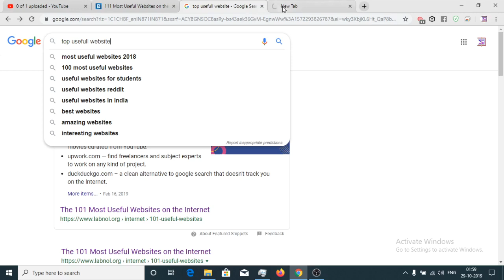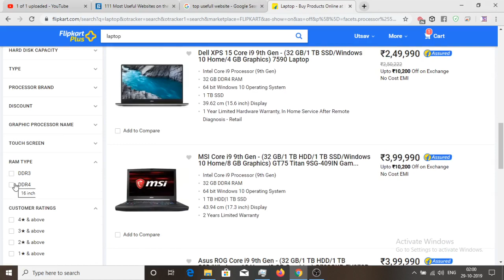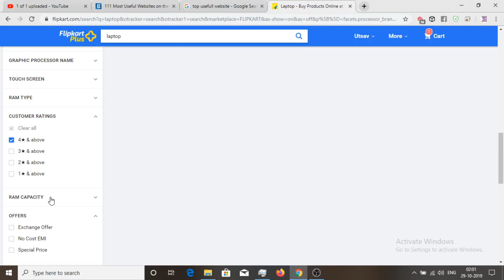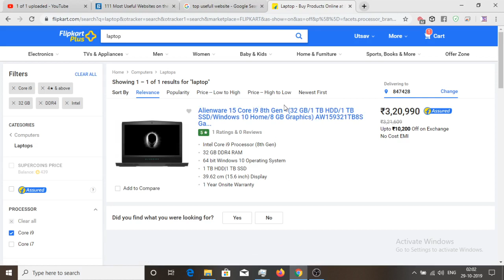Best laptop on this planet which you can buy in india